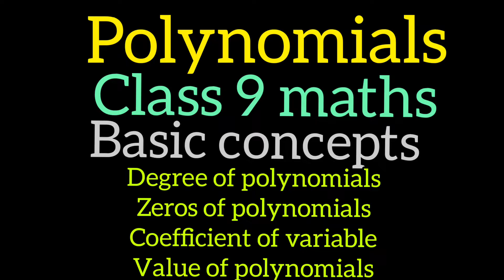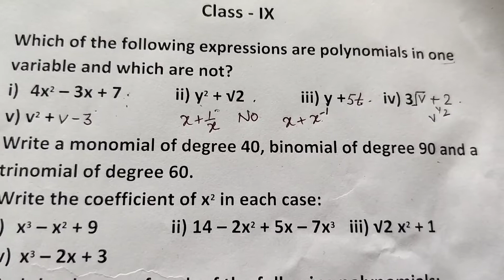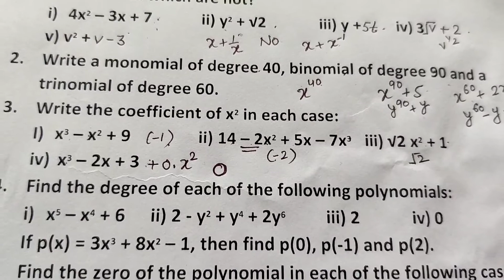Polynomials | Class 9 math | Basic concept | Zeros and value of polynomial | coefficient of variable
Polynomials
class 9 maths CBSE board
values of polynomials
zeros of polynomials
coefficients of variable
basic concepts of polynomials
second term exam of class 9 maths CBSE board
NCERT Maths Book Solutions